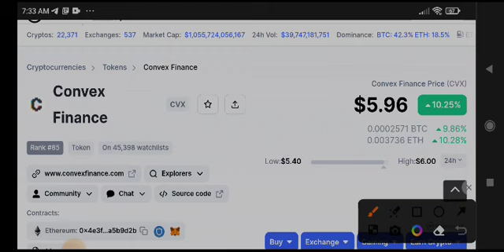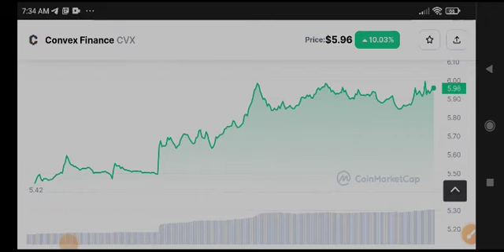Convex Price Prediction & Analysis! CVX Coin News Today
Queries Solved:
1.  today target
2.  price today
3.  price prediction
4.  token today target